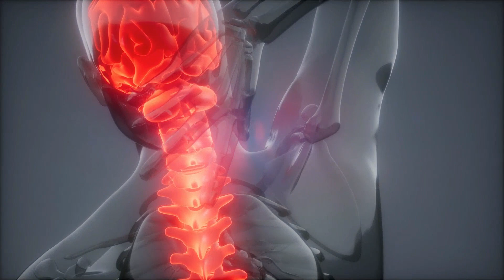Psychological Impact of Chiari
Conquer Chiari has made tremendous progress in quantifying the terrible psychological impact that Chiari can have. In 2023, we will continue to analyze the data we have collected, publish important papers, and evaluate how best to help patients in this regard. In addition, we will continue to explore the cognitive impact of Chiari using advanced imaging techniques.